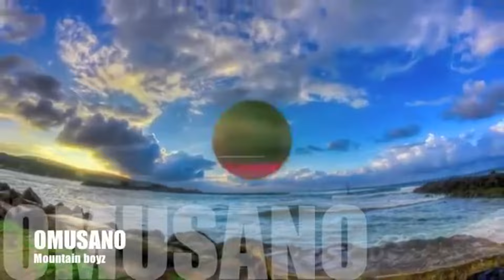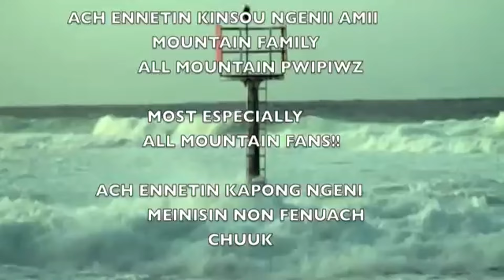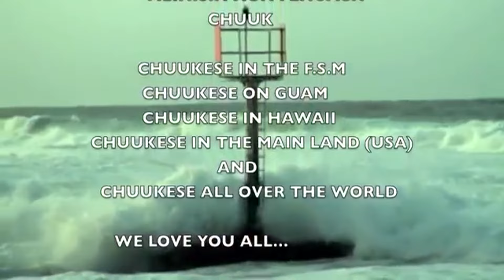Mountain Boyz - OMUSANO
Music video by Mountain Boyz performing OMUSANO . Mountain Boyz